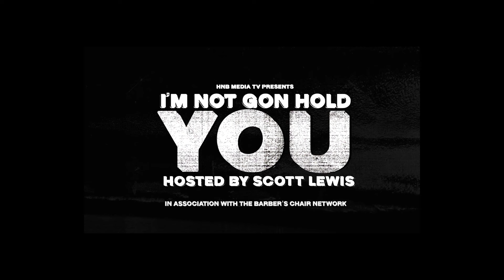Top 5 NBA Offseason Storylines | I'm Not Gon Hold You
The NBA season is over but the real season is just about to begin with free agency & the draft coming what are the top 5 storylines in the NBA's offsesaon? Scott gives his list of things to look for.